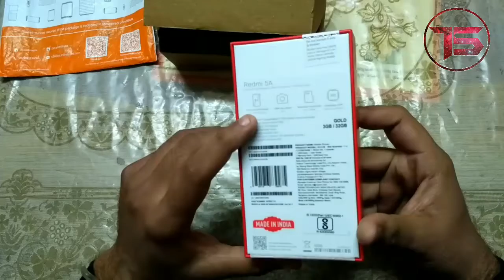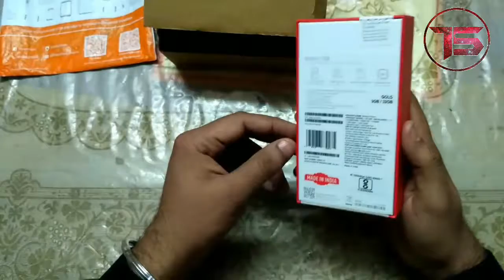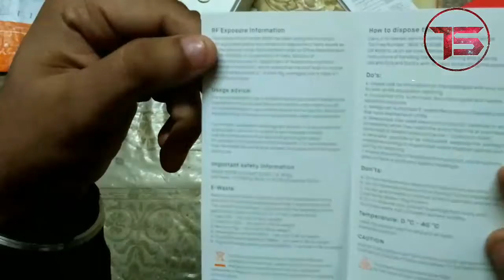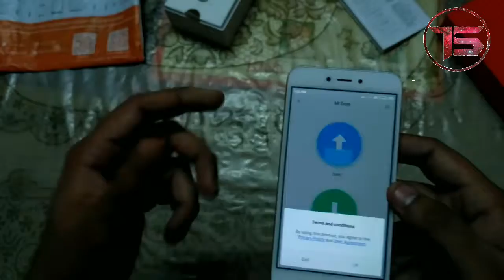Xiaomi Redmi 5A || Desh Ka Smartphone || 2017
Namaskaar Dosto, Is video mein maine aapse Xiaomi Redmi 5A ke baare mein baat ki hai aur apne opinions share kiye  hai Xiaomi Redmi 5A ke baare mein, halanki hum sabhi ko Xiaomi Redmi Note 5 ka intzaar hai , but yeh hai ek naya , Desk Ka Smartphone jaha pe aapko budget range mein balanced specifications miltee hai. Mujhe umeed hai ki aapko Xiaomi Redmi 5A ke baare mein yeh video pasand aayega.